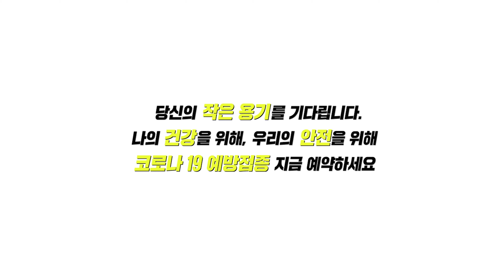🔊[질병관리청 X 창작산실 X 레드북] 뮤지컬 ‘레드북’ 배우들이 전하는 코로나19 예방접종 이야기!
✔나의 건강을 위해, 우리의 안전을 위해! 코로나19 예방접종에 동참하세요!

📌 국립공연장·국립예술단체 백신 접종자 할인
📌 일반 공연 10~50% 다양한 할인 혜택(자세한 내용 각 공연 공지 참조)

접종 후에도 안전한 일상회복을 위해
마스크 착용, 손씻기, 거리 두기에
협조해주시기 바랍니다.